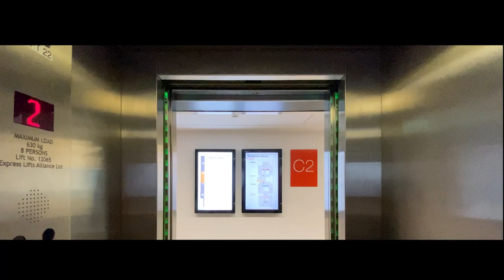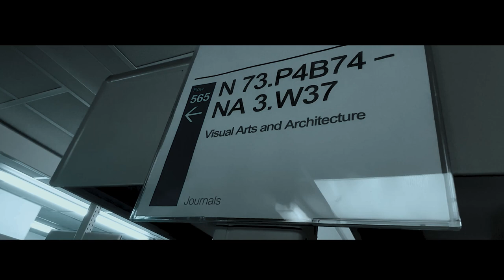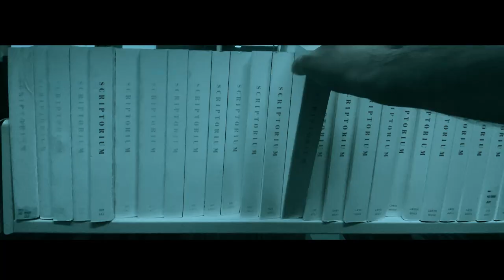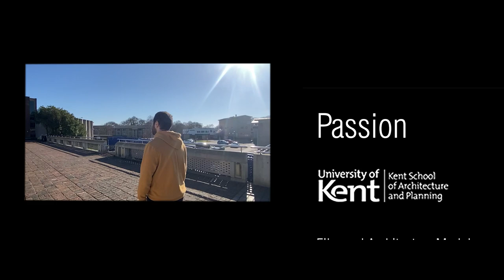Passion - Film and Architecture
The story revolves about student who left his comfort zone to seek knowledge. Finding knowledge is exhausting, both physically and psychologically. The student faces struggles when he wants to go to the university. specifically, in the library immersed between books. How is he
in the beginning cannot understand the way of preparing to study or to do his tasks and researches. He is spending hours, days and months to develop his self. But, by time passing and his insistence and determination he became able to deal with these difficulties. Therefore, these worries converted to skills, he can use it as tool to continue his journey. In the end, he will reach his goals but, after many different hard experiences that made him stronger.